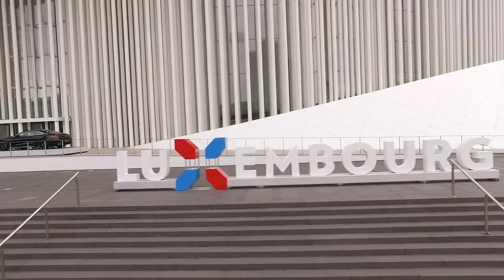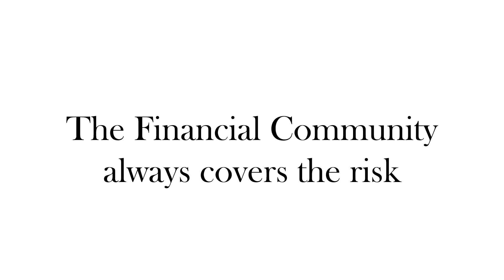LetsMASKItHappen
LetsMASKItHappen a message of engangement, empowerment and unity that brought all of us together.. because only together we can be

by ABBL & LFMA